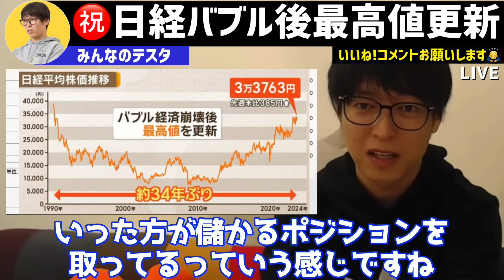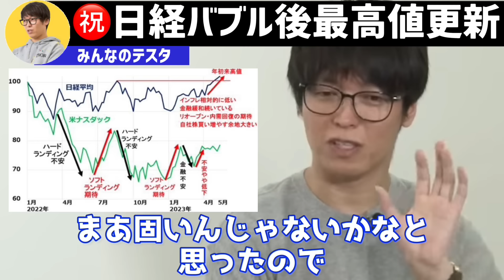【テスタ】バブル後最高値更新 日経平均 上昇続く可能性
【限定無料】死ぬときに後悔しないための「マネーリテラシー」
（1500円→無料）

【限定無料】「デイトレ革命」
（1800円→無料）

【限定無料】「マネーリテラシー本」
（1800円→無料）

【限定無料】「ノートで夢を実化させる方法」
（1800円→無料）